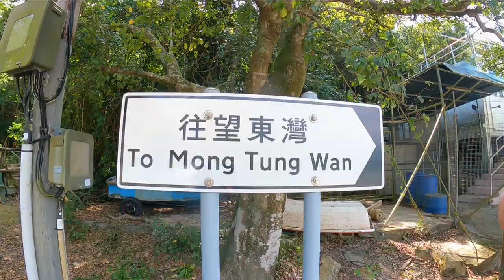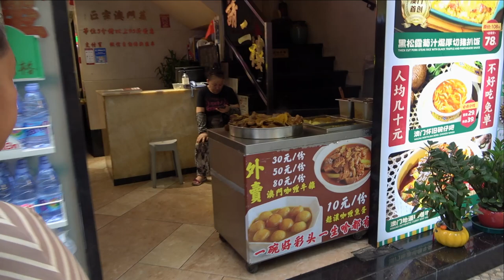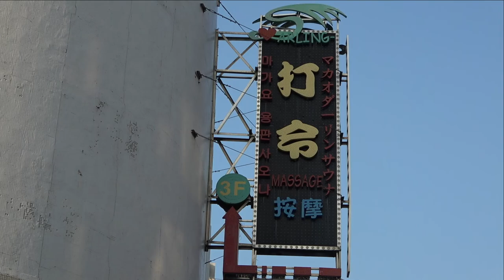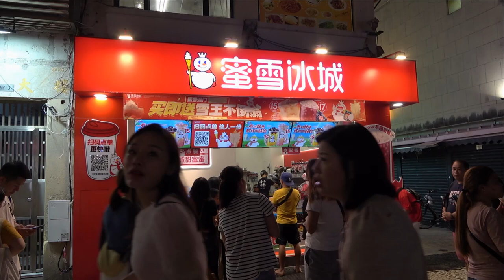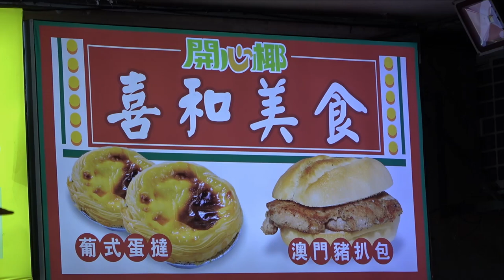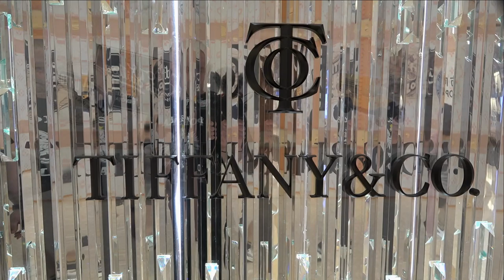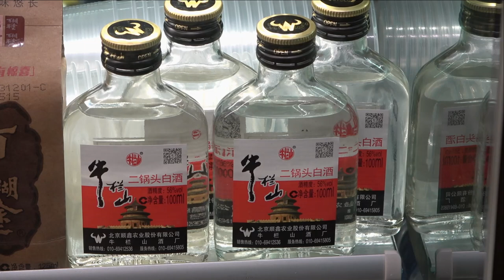Sounds of Macau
Weekendowy spacer po Macau. Bez komentarza, a tylko ulica.

Best Music !!!